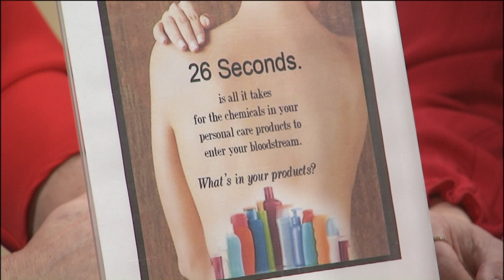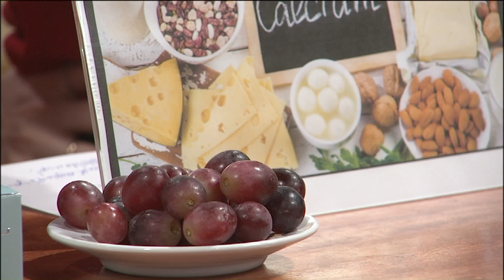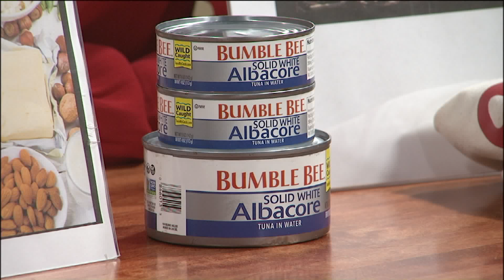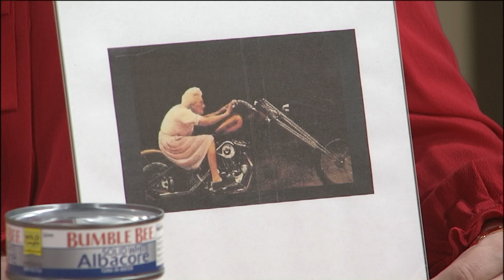Do's and Don't for Aging